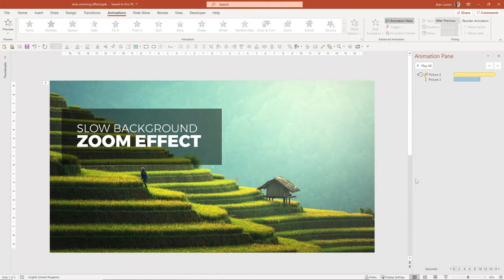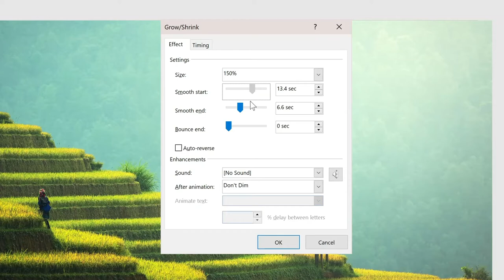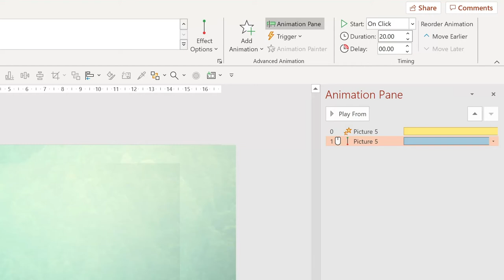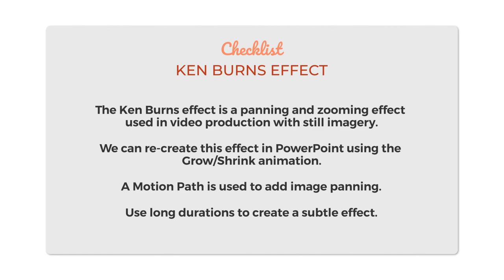How to create a zooming photo (Ken Burns) effect in PowerPoint - Simple 3 minute tutorial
My new course - Mastering Images In PowerPoint - is now available on Skillshare or Udemy
or go to Udemy (where heavily discounted deals are run regularly

The course contains over 2 hours of easy to follow guides to mastering the use of images.

In it, we cover the fundamentals of how to use images and which images to choose. We will then provide you with a selection of tips and tricks along with a number of examples of how to take your image use to the next level.

I will provide you with useful, actionable tools and design tips that you can implement immediately, including cropping, styling and recolouring images as well as overlaying text panels, using images in shapes, 3d and animation.

My team and I have spent a year creating this course to help you master images in presentations.

It is designed for anyone who would like to produce beautiful PowerPoint slides with images.

By the end of the course you will have learnt how to enhance your presentation, engage your audience and convey emotion through the use of images.

Thanks and hope you enjoy the course.